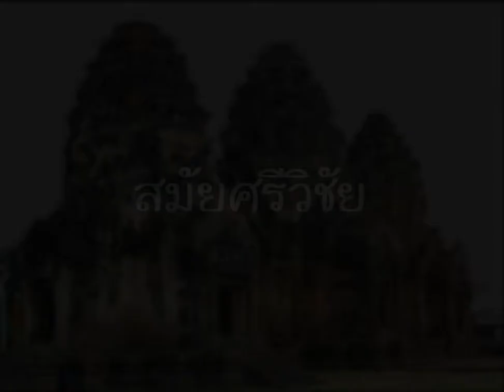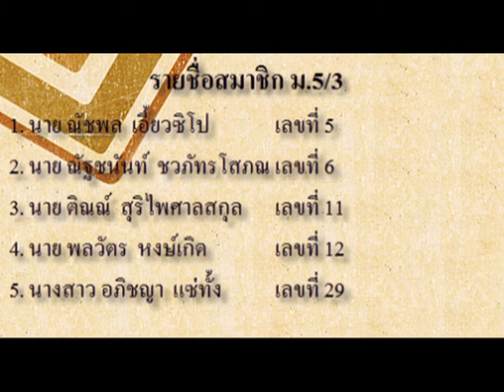ศิลปะสมัยก่อนยุคประวัติศาสตร์ชาติไทย